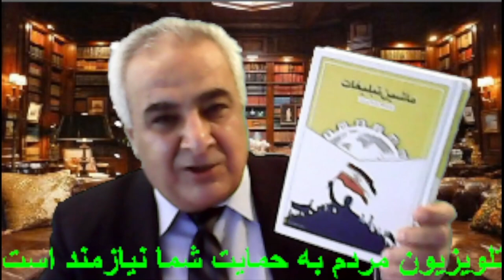Mehdi Mehran Nejad - حبّ وطن – استقبال از قصیدۀ قاآنی شاعر: مهدی مهران نژاد (عطا)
حبّ وطن – استقبال از قصیدۀ قاآنی
شاعر: مهدی مهران نژاد (عطا)
خوش بود حبّ وطن در جان و در سر داشتن
جان و سر اندر ره جانانه دلبر داشتن
قلّه‏ های کوهساران قامت رعنای دوست
سربلند البرز و هم الله اکبر داشتن
آب دریای خزر، خرّم خلیج فارس را
قشم، ابوموسی و تنب آهنگ بندر داشتن
در کویر لوت و صحراهای خشک اندر مشام
بوی ایران را چو مشک و عود و عنبر داشتن
هرمزیگان و بلوچستان و آذربایجان
اردبیل و یزد و بویر احمد معطّر داشتن
خاک خوزستان و کردستان و هم مازندران
بختیاری، گلستان، بوشهر محشر داشتن
چون خراسان، فارس، ایلام و زنجان، لرستان
همچو گیلان و چو سمنان ماه منظر داشتن
همدان همسایۀ کرمانشه و قزوین، جنان
مرکز و تهران، میان نقشه زیور داشتن
خاک خرّمشهر خونین پاک از صدّامیان
توتیای دیدگان کلّ کشور داشتن
بختیاری، ترکمن، قشقائی و کرد و بلوچ
ترک و فرس و لر، عرب، چون مشک اذفر داشتن
از سپاهانم گز و خرما ز بم، سوهان قم
زیرۀ کرمان، گلاب و عطر قمصر داشتن
کورش و آن لوحۀ اعلامیه حقّ بشر
برتر از هر لایحه مکتوب دفتر داشتن
نام ذوالقرنین همان کورش به قرآن آمده
برتر از مارکس و هگل، دانته و سارتر داشتن
تخت جمشیدی مجلّل یادگار باستان
آسمان فخر ایران را منوّر داشتن
چند گویم از کلیله دمنه و اسرار آن
دور نوشروان و برزو، شاه و شهپر داشتن
در ریاضی نام خوارزمیّ و در تکنولوژی
الگوریتم و افتخار چرخ و چنبر داشتن
بوعلی سینا، زکریا و نصیرالدین طوس
همچو خیّام و سرخسی1 بر سر افسر داشتن
حکمت بونصر فارابی ارسطو را گذشت
اهل موسیقی، معلّم، هم مفسّر داشتن
از زمان فخر رازی و غزالی تا کنون
سهروردی، شیخ محمود شبستر داشتن
در زبان انگلیسی هم نشان از ما بود
الگوریتم، الجبر و الکل، جمله گوهر داشتن
طول تاریخ و زبان شکّرین پارسی
از برای طوطیان چون شیر و شکر داشتن
طاهر عریان و خاقانی، سنائی، انوری
الله الله از زمین تا دبّ اکبر داشتن
همدم سعدی و فردوسی، نظامی، مولوی
از کف حافظ یکی جرعه به ساغر داشتن
اعتصامی، مَه سَتی، خود رابعه بنت کَعَب
بانوان اندیشمندانی سخنور داشتن
در گلستان ادب شیرین سخن صاحبدلی
اهل عرفان، شهریار ملک خاور داشتن
خسرو و شیرین و گبری و حجاز از بوعطا
تا همایون، لیلی و مجنون و شُشتر داشتن
تار شهنازی، نیستان کسائی، صوت تاج
با شجریان و قمر، اقبال آذر داشتن
خطّ عبّاسی و نقّاشی غفّاری چه خوش
زینت تاریخ و اوراقش مصوّر داشتن
لطفعلی خان و شه عبّاس و وکیلِ خانِ زند
پور صفّار و جلال‏ الدین و سنجر داشتن
بهمن و جمشید جم، طهمورث و کاوس کی
همچو سهراب و سیاوش، زال و نوذر داشتن
رستم و گودرز کشواد و فریبرز دلیر
بیژن شیر اوژن از گیو دلاور داشتن
کشتی طوفان زده را ناخدائی مقتدر
مرشد کامل شه اسماعیل و لنگر داشتن
عیسی و موسی و زردشت و محمّد (ص) نور حقّ
جلوۀ نور خدا را در پیمبر داشتن
مملکت را تاج عزّت چون همائی بر سر است
شاه خوبان، شیر مردان همچو حیدر داشتن
دشمن میهن گهی عثمانی و گه روسیه
پوستین دوزی دلاور همچو نادر داشتن
انگلیس و روسیه در زحمت از قائم مقام
در دو چشمانشان تو گوئی خار و نشتر داشتن
در کنار شاه ظالم دورۀ قحط الرّجال
جان به کف میرزا تقی خان را مقدّر داشتن
جنبش آزادگی از عصر تاریک قجر
مجلس شورای ملّی از مظفّر داشتن
قامت ستّار و باقر، میرزاده، فرّخی
در دل تاریخ چون سرو و صنوبر داشتن
روح کوچک خان و پسیان و خیابانی در اوج
نزد یزدان، شاد و پران چون کبوتر داشتن
طرف دشتستان و تنگستان منوّر اختری
روشنائی بخش ایران نورِ اختر داشتن
در تمام مجلس شورا وکیل از اصفهان
یک نفر همچون مدرّس یار و یاور داشتن
لاله‏ ها در لاله زاران وطن چون کربلا
از حبیب بن مظاهر تا به اصغر داشتن
در سحرگاهانِ شومِ سوّمِ شهریوری
شاه بختی ‏ها و بایندر مکرّر داشتن
در ترازوی شرف یک کفّه خون فاطمی
نفت ملّی را به حقّ در کف دیگر داشتن
چون کریم پور و دلاور مرد امروز و شفق
روبروی چپ گرایان و چلنگر داشتن
در کنار قائد اعظم شجاعان بزرگ
همچو بازرگان، سحابی و فروهر داشتن
خانۀ افشار بستن نیمۀ خرداد مه
دشمن از بیست و دوی بهمن به ششدر داشتن
انقلاب ملّت ایران شگرف و با شکوه
کاسب و عامی و عارف پشت رهبر داشتن
پهلوی و طالقانی، خیبر و راه علی (ع)
کندن جانانه ای زان درب خیبر داشتن
حملۀ صدّام تحریک اجانب بود و بس
کلّ ایران روبروی خصم کافر داشتن
میهن ما همچو ققنوسی که از خاکسترش
سر بر آرد گاه و گه حکم سمندر داشتن
صید تیر دشمنان صیّاد شیرازی چنان
در میان خون خود آوخ شناور داشتن
سنگ آماده برای دفع دشمن در دو کف
از کویر و جنگل و از درّه سنگر داشتن
زیر چرخ تانک دشمن نو جوان فهمیده را
در بهار زندگی چون غنچه پرپر داشتن
آه "عطا" جانوسیاران، ماهیاران را ببین
"یار دارا بودن و دل با سکندر داشتن"2
1 – ابوالعبّاس احمد بن محمّد السّرخسی منجّم و طبیب قرن چهارم (تاریخ ادبیات صفا ج 1، ص 337)
2 – جانوسیار و ماهیار دو نفر از سربازان داریوش سوم بودند که سر پادشاه ایران را بریده و در پای اسکندر انداختند. البته اسکندر هم سزای ناجوانمردی آنان را داد.